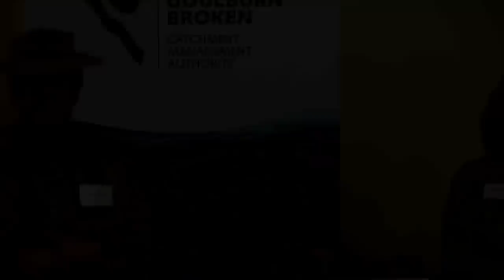Farmer Allen Snaith local food supply chain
Local Clonbinane farmer Allen Snaith shares his family's story on developing and marketing their 'paddock to plate' and 'nose to tail' beef enterprise